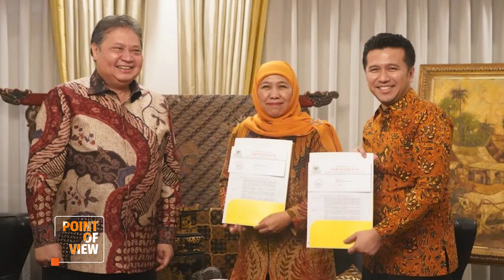Bukan Hanya Dukung jadi Cawagub, Prabowo Melirik Emil Dardak untuk Jadi Menteri! | POV Part 2